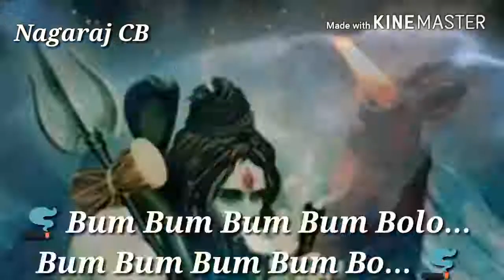Ganja songs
Ďøłľý šåřjå